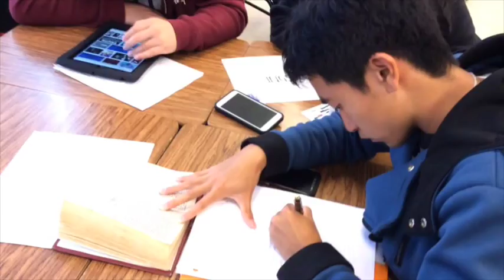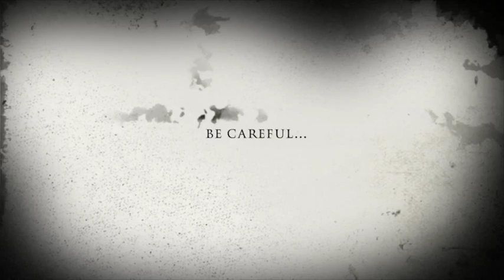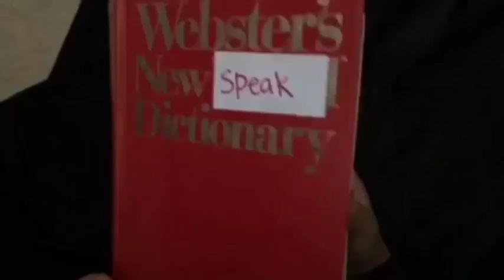CalRT June 2015 540p